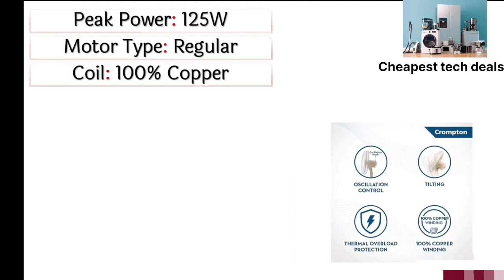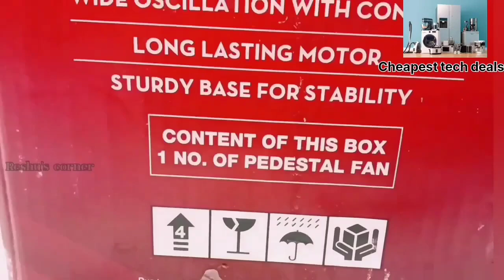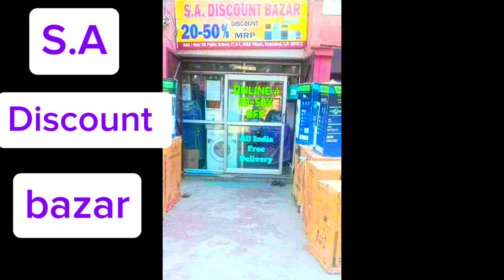Crompton torpedo padestal fan